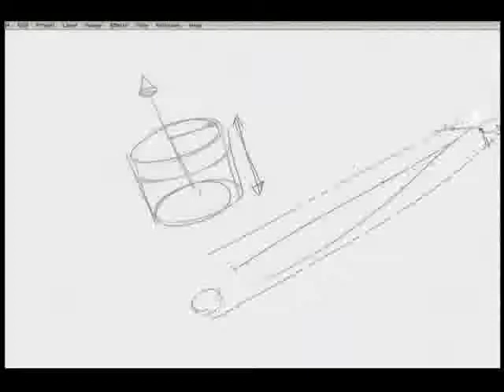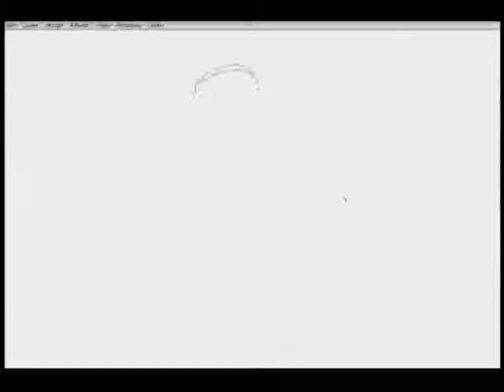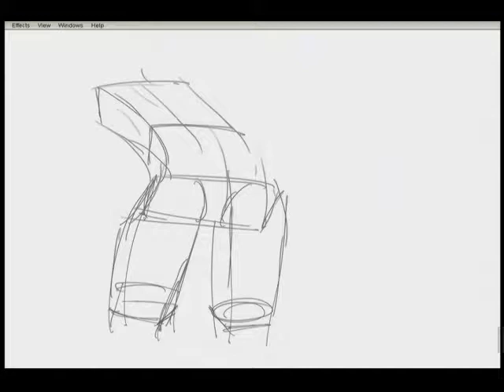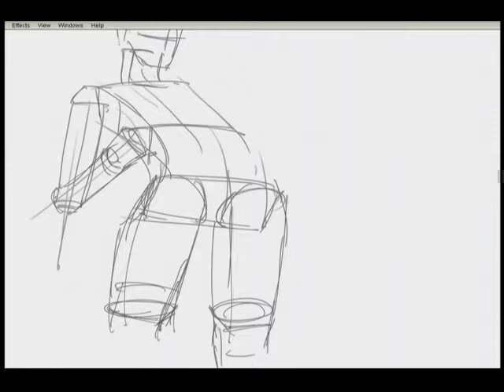Parametric Form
What are the most important things to think about when drawing forms?